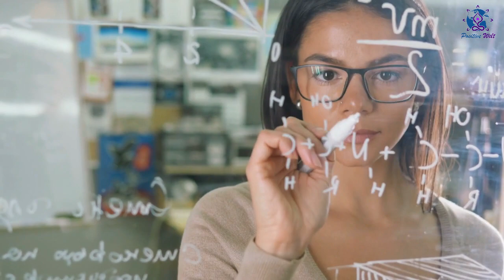Das sagt dein Geburtsmonat über dich aus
Jeder Geburtsmonat hält für uns alle etwas anderes bereit.

Wenn du zum Beispiel im Juni geboren bist, bist du wahrscheinlich viel nachsichtiger als die meisten.

Ganz gleich, in welchem Monat du geboren wurdest, es sagt viel mehr über dich aus, als du vielleicht erwartest.

Im Folgenden gehen wir auf jeden Monat ein und zeigen, welche "dominanten Eigenschaften" die Menschen haben, die in diesen Monaten geboren sind.

Auch wenn nicht alle diese Eigenschaften auf jede einzelne Person zutreffen, sollten sie dennoch bei den meisten stimmen.